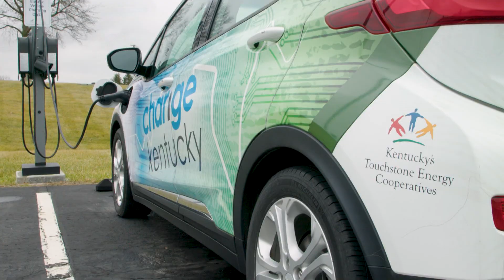ATE KTEC ELECTRIC CARS Rev2_0224